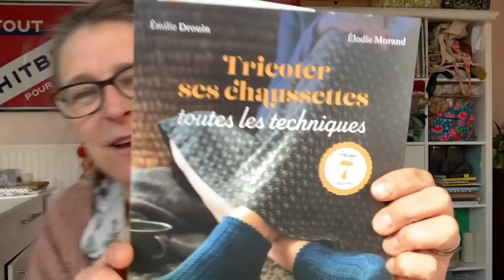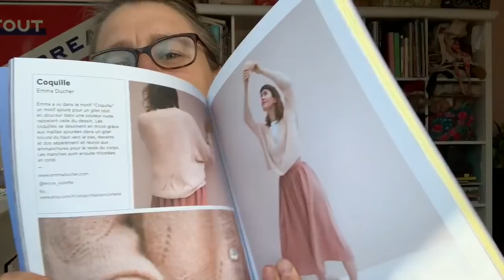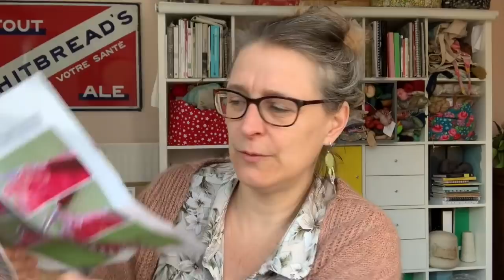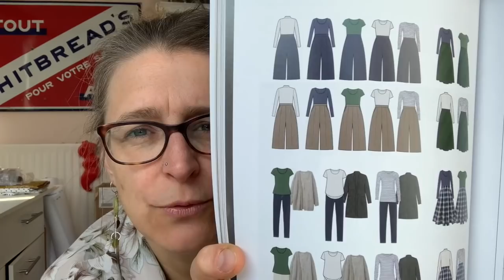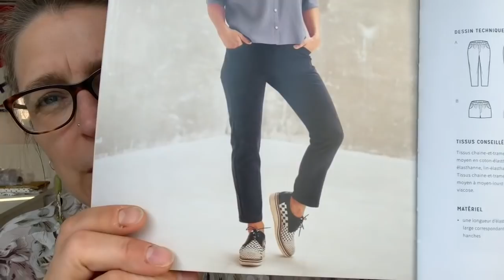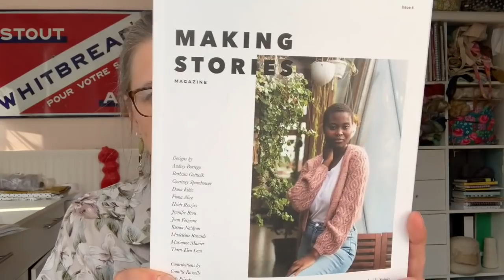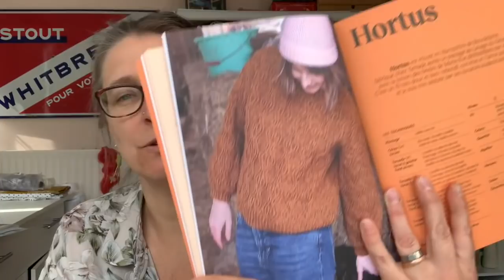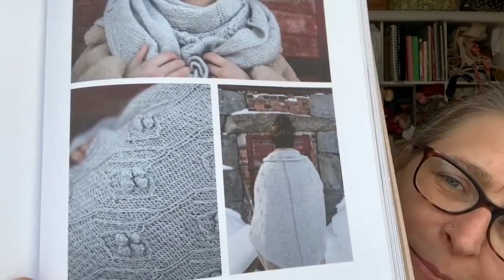By NightCreations - Podcast Tricot, Couture et Teinture - Episode 70 - ZinzIndigo et Ravioli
Bonjour,
Bienvenue sur ma chaîne essentiellement dédiée au tricot​, à la couture​ et à la teinture​ de laine puisque c'est ma profession.

Infos et liens:
[00:10:27​] Chaussettes 'Vanille' en laine Air de Lune
[00:19:24] Chaussettes d'Arabella Figg de KnitSpirit en ByNightCreations Gaïa
[00:24:50] Gilet Coquille de Ema Ducher (@encreviolette) du Knit Eat Book en laines Bart & Francis
[00:31:20– Couverture au crochet en cotons Drops, Schachenmeyer et Drops selon le tuto
[00:40:00] Couture: 2 pantalons du livre Dressed de Deer & Doe Patterns
[00:54:47] Teinture: les ZinzIndigos
[01:14:32] Châle Uno - patron perso à paraître le 18/5/2021 en ByNight FullMoon Onion et en ByNight ZinzIndigo garance
[01:21:38] Raviolis anti-mites
[01:28:00] Magazine Making Stories
[01:33:00] Livre French Tricot de Alice Hammer paru aux Editions Eyrolles
[01:41:00] Livre 52 weeks of shawls de Laine Magazine